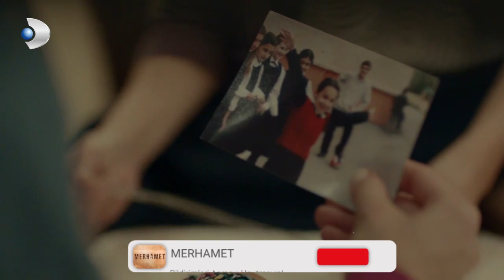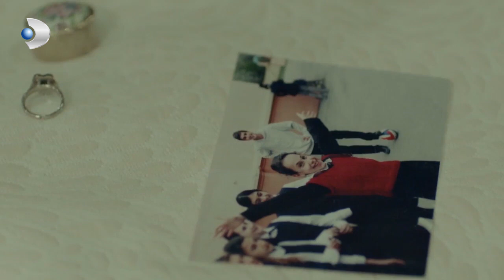Narin, Geçmişini Deniz’e Anlattı! - Merhamet Özel Klip